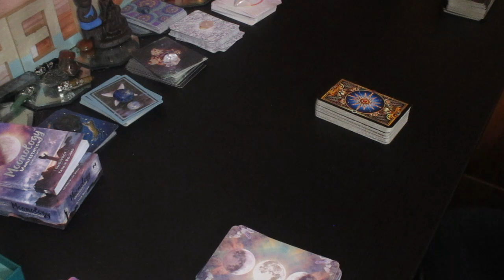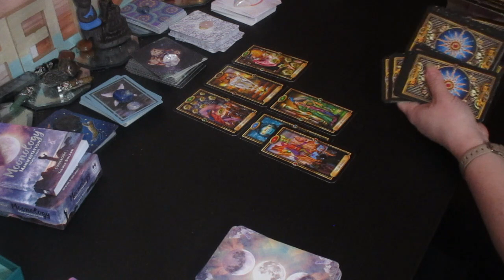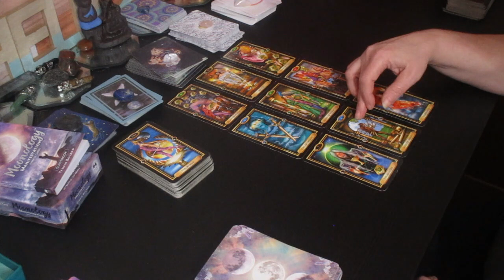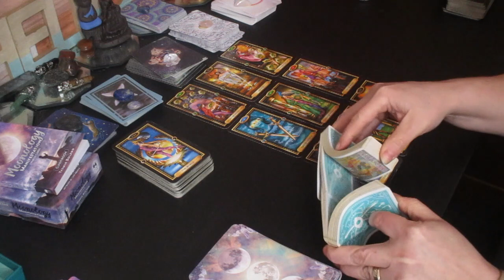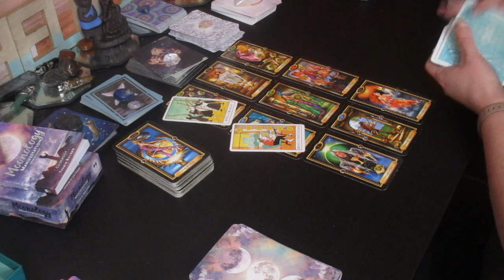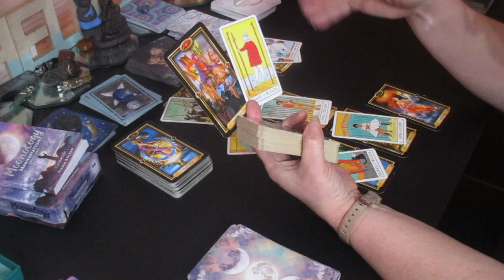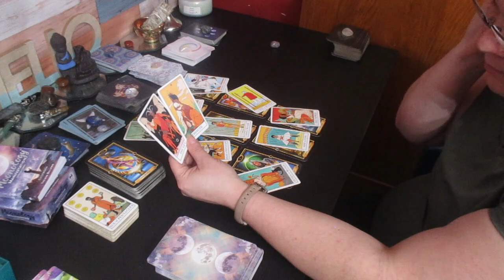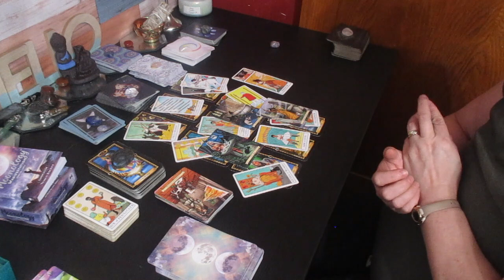LIBRA🌠 This Message Will Shock You!! ♎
HAPPY BIRTHDAY MY LIBRAS

Much love!
~Renee G